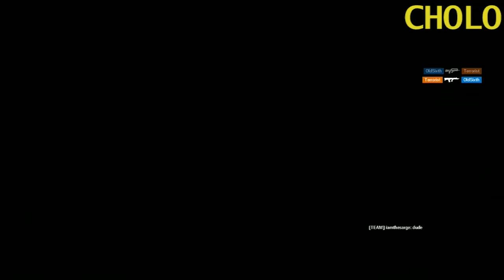SCREAMING EVERYWHERE | Rainbow Six Siege 2 Man Part 2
Jolo and Cholo (with Pat) continue their sieging about with their second run at Rainbow Six Siege. Lots of screaming. Everywhere.